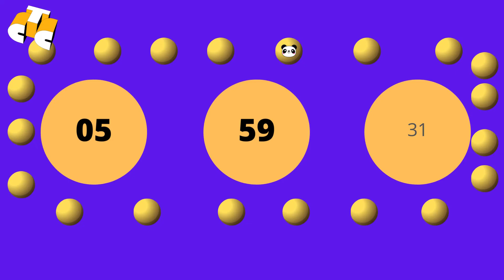(Фейк) Часы СТС 2001-2002 5:59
Внимание! Эти часы фейковые, их никогда не существовало, просто часто делают фейки с часами СТС 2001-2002.